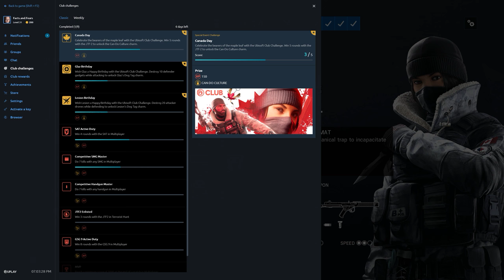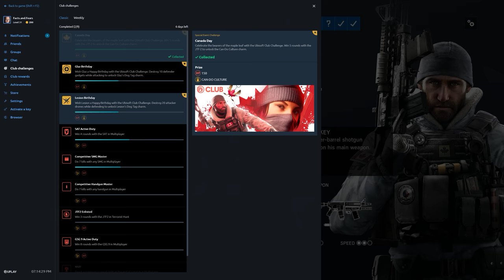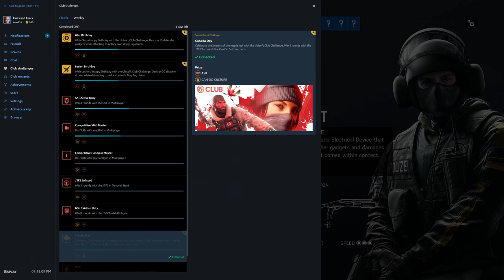Rainbow Six Siege + Part 2405 + Skyscraper TDM Bomb + Operation Para Bellum pcgaming crew